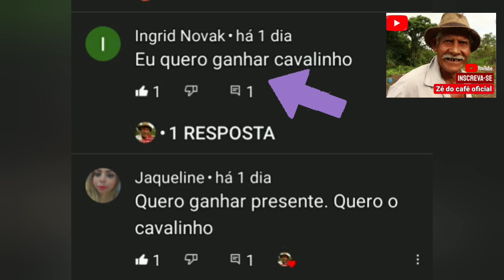GANHADORA DO CAVALINHO ZÉ DO CAFÉ INGRID NOVAK PARABÉNS